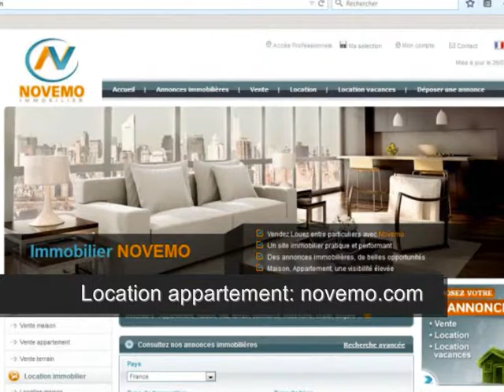Location Chalet Ustou (09140) Guzet Ariège Vacances Sport d’hiver : Vous êtes les meilleurs au ski ?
Location Chalet à louer Ustou (09140) Guzet Ariège Vacances Sport d’hiver : Vous êtes les meilleurs au ski ?? Top vacances Location montagne / Rent an apartment chalet in Pyrenees Ustou Guzet ski Area (vidéo) : Des vacances au sport d’hiver. Chalet  3 Pièces 2 Chambres Consultez les offres et réservez votre semaine avant qu’elles ne soient plus disponibles, pour les mois de Décembre, Noël, Le Jour de l’An, Janvier, Février ou Mars. Réservez une semaine ou plus dans Pyrénées, en Ariège, pour faire le plein d’air pur. Ski alpin, snowboard,  Guzet et ses  pistes de ski, un  Bon plan au sport d’hiver.
A la recherche d’une location, un appartement au sport d’hiver : Rendez vous sur notre site N. O. V. E. M. O  . C. O. M

Location Toutes saisons. Eté / Hiver

Vidéo : Location Chalet Ustou (09140) Guzet Ariège Vacances Sport d’hiver : Vous êtes les meilleurs au ski ?

Location vacances de particulier à particulier